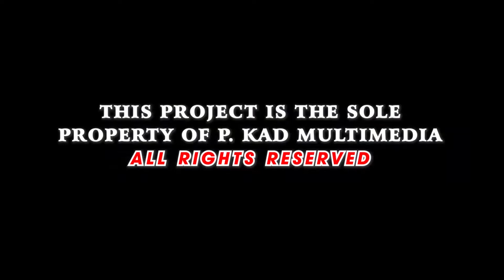D£AF AND DUMB COUPLES IN PRAGYA WAHALA - THIS IS UNBELIEVABLE - HAHAHAA ASEM NO AY3 CASE - LAUGH AAA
THIS IS VERY SERIOUS ABOUT THESE COUPLES IF IT IS VERY TRUE ABOUT THEIR CHARACTER.
HMM LETS WATCH THIS